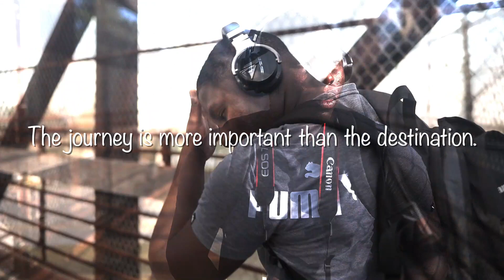Life is a journey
THANKS TO Josh Aguon for this help.